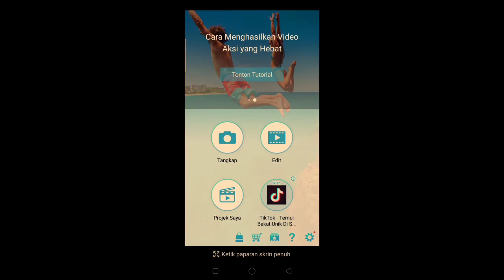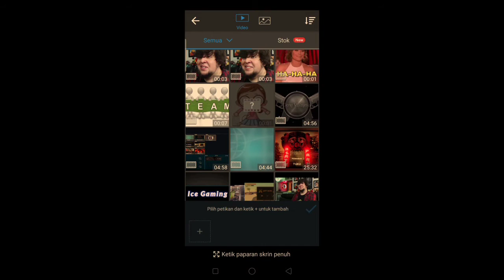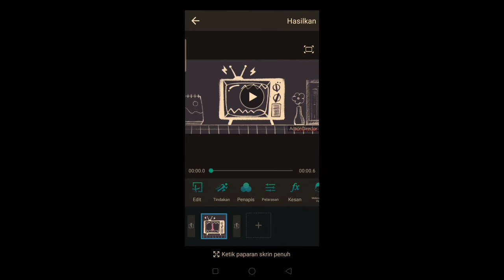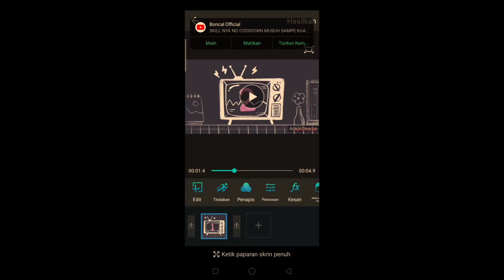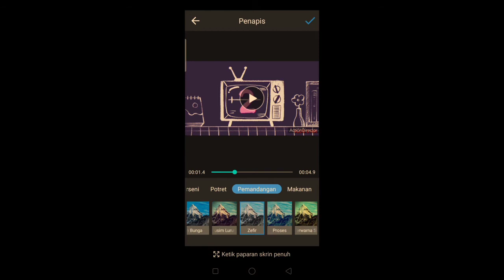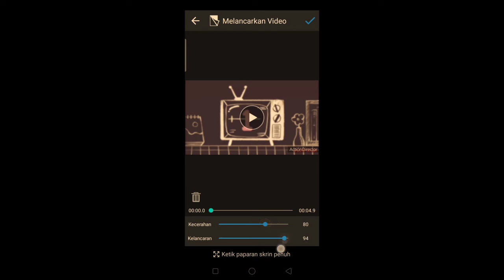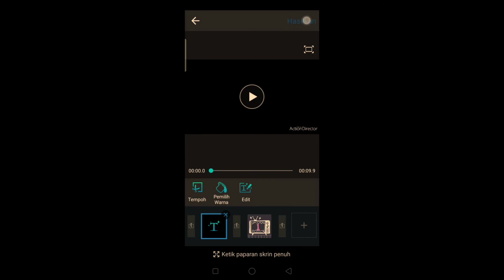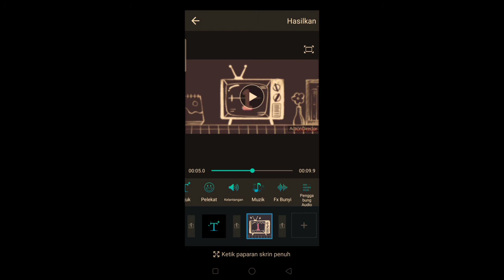Tutorial Macam Mana Korang Nak Edit Pakai ActionDirector